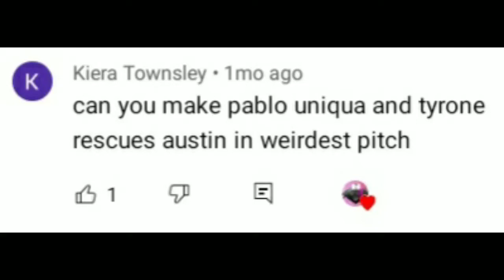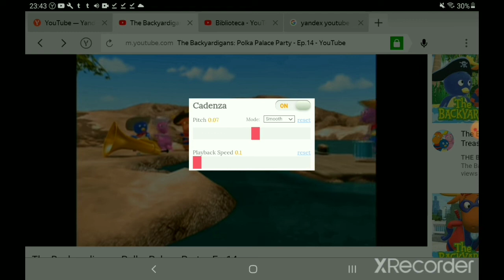Pablo Uniqua And Tyrone Rescues Austin in Weirdest Pitch